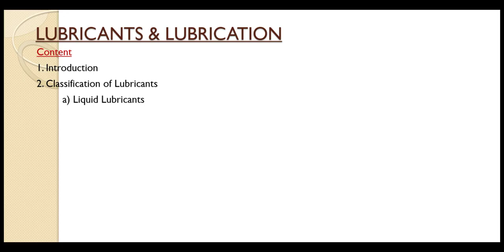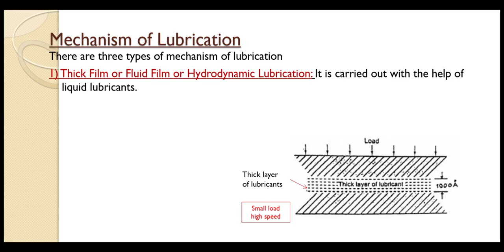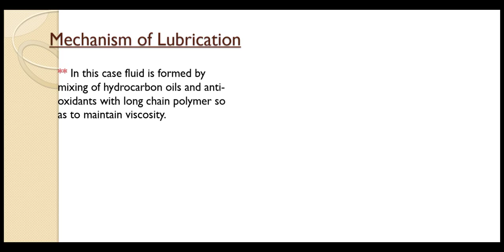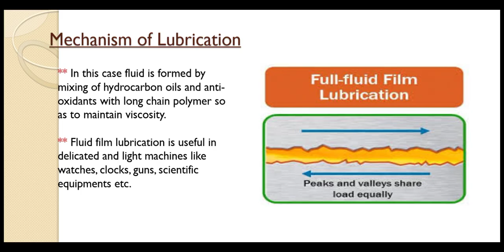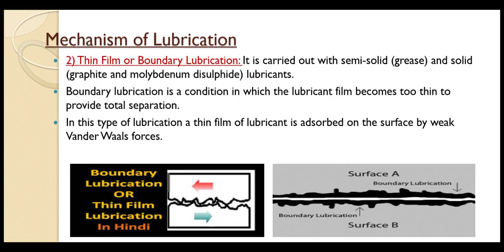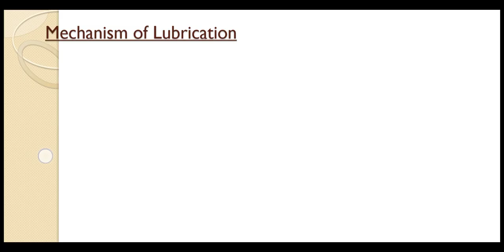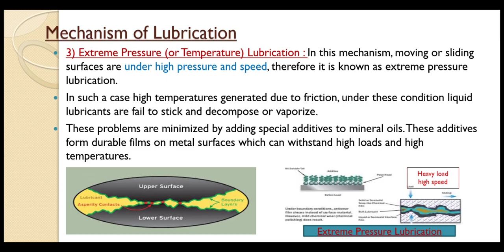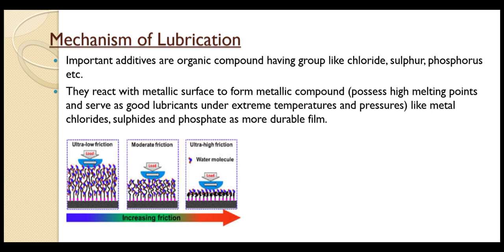Lubricants || Part-4 || Hydrodynamic || Boundary || Extreme Pressure Mechanism || @Vivek Gautam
With the help of this video, students will be able to better understand the Lubricants, Lubrication , Properties of Lubricants and Mechanism of Lubricants.

It covers entire syllabus of Lubricants and Lubrication Module-3 of Engineering Chemistry in BTech Engineering 1st year students of all branches (Group-A and Group-B)

vivek gautam
#@vivek Gautam